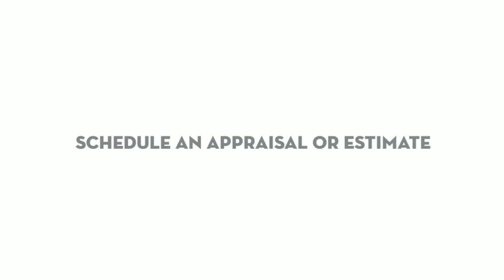Car Wreck Repair Pittsfield MA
In addition to expertly repairing your car, truck or SUV, we may also assist you with insurance claims and a car rental. We service all makes and models, foreign and domestic.

We will have your car returned to you in a fast turn around time, and we use eco-friendly paints and quality parts. Your car will be restored to its pre-crash condition or better!

Handling the repair job after a car wreck can unquestionably be one of the most financially demanding and time consuming events to deal with. But we at Haddad collision centre are always looking forward to providing the best of services in very economical packages. This comes alongside the aid of experience which gives us an upper hand over our competitors. Our services revolve around multiple car related schemes, the most important ones being quality car dealership, effective repair and onsite insurance services, estimators and options.

We have been handling all kinds of vehicles ranging from sedans to SUV's for several years now with most of our experience concentrated towards both the selling as well as servicing of cars. The expert set of staff and servicemen that we have employed will see to it that you get the best and most dependable car wreck repair in Pittsfield Massachusetts.

Why our expert staff can be your key to a better serviced car

Our experience in dealing and servicing cars has enabled us to hire and develop a team of people who are experts at handling service and repair work for a wide variety of vehicles. Our certified set of technicians are fully equipped to handle the job as they have been greased with all sorts of cars throughout the years and has thereby proven their experience not just through their qualification but also their actions.

The repair work that is undertaken by our staff is also assisted by the usage of latest technology to make a more progressive and advanced approach aimed at providing a smoother and effective outcome. The results are often crafted to suit your needs and trends as well as will ensure that you've made a worthy investment.

The benefits of choosing our dealership to handle car wreck repair in Pittsfield Massachusetts is spread over several segments even to the extent of assisting you with the insurance requirements behind the repair work. Our Collision centre is also constantly active to provide you with the required assistance in order to make the process much simpler in terms of the time and work involved.

A Reason to choose our services for car wreck repair in Pittsfield Massachusetts

Covering all round repair and modification for cars, our services are mainly concentrated on providing quality work too. So if you're looking to see repair done with a blend of elegance and completion then make no delay in making use of our variety in service options which is widely considered to be cost efficient too.

Our quality service will also see to it that your car repair work is done in ways to restore your vehicle to not just its original form but if required to its best form available.

To summarize, our mix of experience, skill, technology and efficient organization will see to it that you're left completely satisfied with the result.

On a final note, if you are looking for car wreck repair in Pittsfield Massachusetts in the form of an effective and highly constructive approach then keep in mind make use of our expert services. After all, a blend of the best will provide the best.

40 Downing Industrial Parkway
Pittsfield, MA 01201

Car Wreck Repair Pittsfield Massachusetts